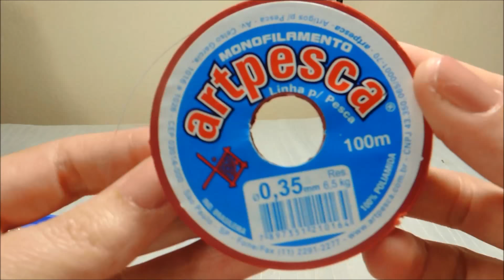Chinelo decorado: Manta de pérola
Olá pessoal!!! Hoje temos o passo a passo de uma manta bem bonita. Esperamos que gostem.

Material:
Pérola de 4mm: bege, pérola, vinho e verde
Fio de nylon 0,35
Agulha 8 ou 9
Tesoura